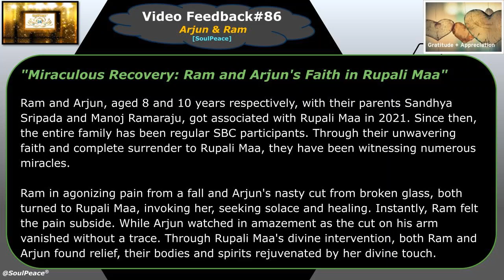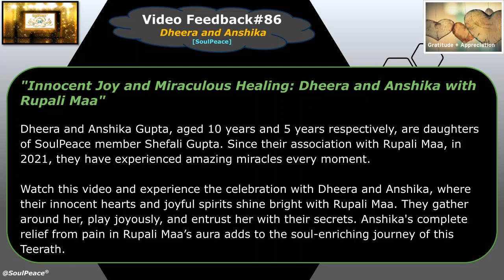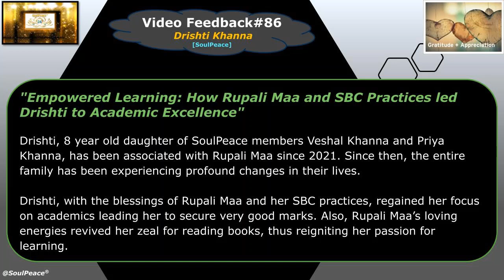Divine Joy – Arjun & Ram, Dheera & Anshika and Drishti_VF#86 (SoulPeace)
"Miraculous Recovery: Ram and Arjun's Faith in Rupali Maa"

Ram and Arjun, aged 8 and 10 years respectively, with their parents Sandhya Sripada and Manoj Ramaraju, got associated with Rupali Maa in 2021. Since then, the entire family has been regular SBC participants. Through their unwavering faith and complete surrender to Rupali Maa, they have been witnessing numerous miracles.

Ram in agonizing pain from a fall and Arjun's nasty cut from broken glass, both turned to Rupali Maa, invoking her, seeking solace and healing. Instantly, Ram felt the pain subside. While Arjun watched in amazement as the cut on his arm vanished without a trace. Through Rupali Maa's divine intervention, both Ram and Arjun found relief, their bodies and spirits rejuvenated by her divine touch.
"Innocent Joy and Miraculous Healing: Dheera and Anshika with Rupali Maa"

Dheera and Anshika Gupta, aged 10 years and 5 years respectively, are daughters of SoulPeace member Shefali Gupta. Since their association with Rupali Maa, in 2021, they have experienced amazing miracles every moment.

Watch this video and experience the celebration with Dheera and Anshika, where their innocent hearts and joyful spirits shine bright with Rupali Maa. They gather around her, play joyously, and entrust her with their secrets. Anshika's complete relief from pain in Rupali Maa’s aura adds to the soul-enriching journey of this Teerath.
"Empowered Learning: How Rupali Maa and SBC Practices led Drishti to Academic Excellence"

Drishti, 8 year old daughter of SoulPeace members VeshalKhanna and Priya Khanna, has been associated with Rupali Maa since 2021. Since then, the entire family has been experiencing profound changes in their lives.

Drishti, with the blessings of Rupali Maa and her SBC practices, regained her focus on academics leading her to secure very good marks. Also, Rupali Maa’s loving energies revived her zeal for reading books, thus reigniting her passion for learning.